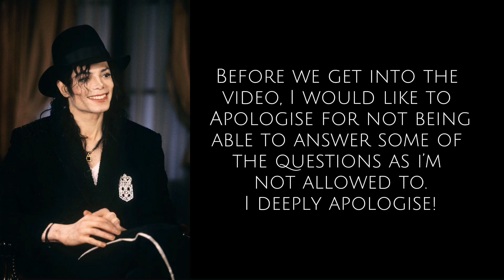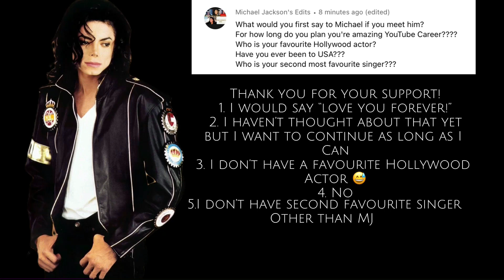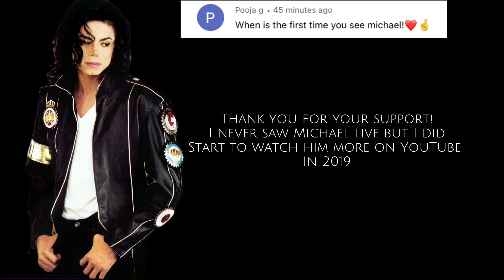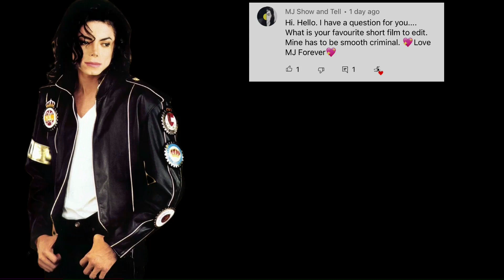Q&A Part 3